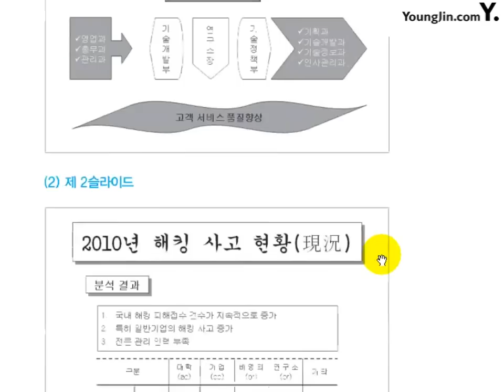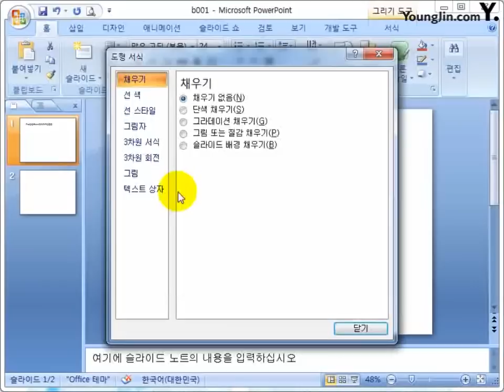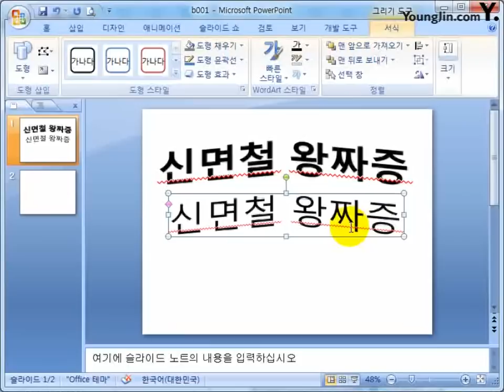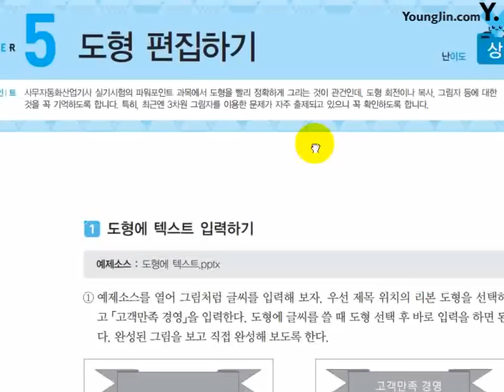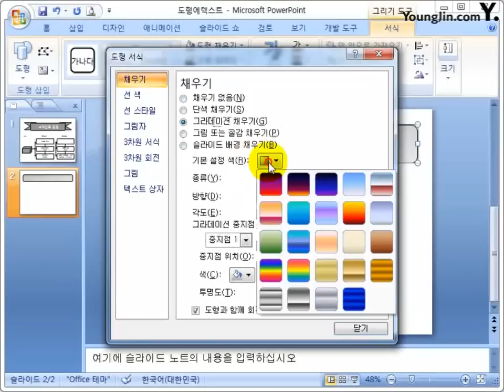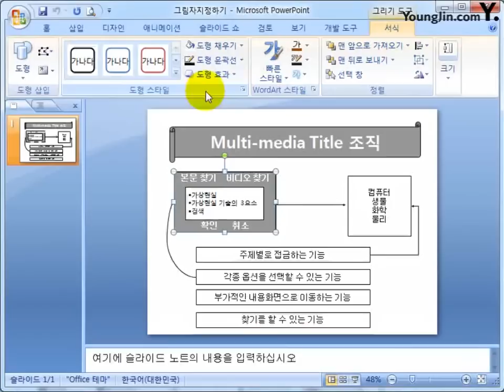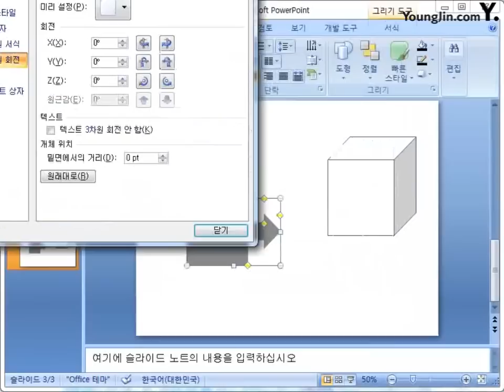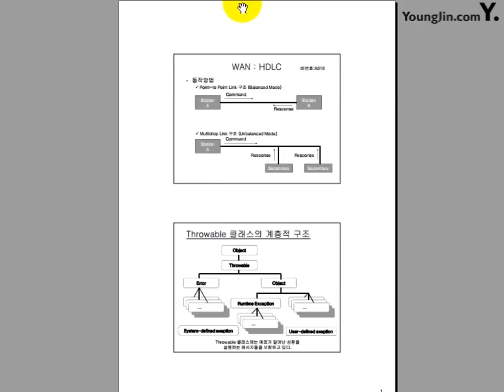OFFICE 2007 1권 PART 04 파워포인트